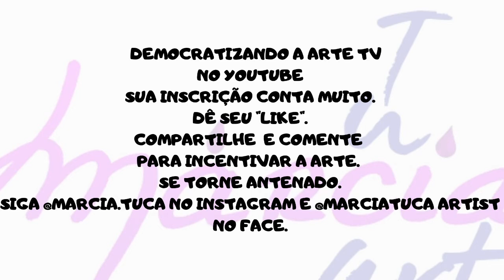COMO FAZER PAVÊ COM MOUSSE DE LIMÃO \ RECEITA DELICIOSA DE PAVÊ DE LIMÃO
Como fazer PAVÊ com Mousse de Limão
Receita deliciosa de  Pavê de Mousse de Limão, sirva e arrase!
Experimente fazer e nos conte o que achou.

Conte para nós o que você achou!

Obrigada por fazer parte de um canal cheio de arte.